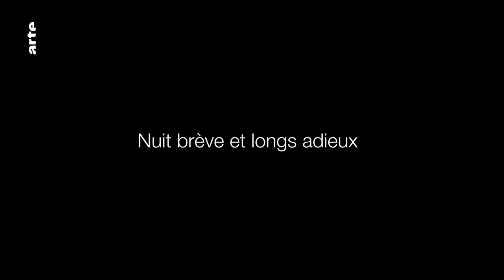Kira Mouratova par Jean Paul Civeyrac - Blow Up - ARTE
La rétrospective Kira Mouratova à la Cinémathèque Française en ce moment même a inspiré le cinéaste Jean Paul Civeyrac (Mes provinciales) pour un hommage à la cinéaste ukrainienne dans Blow up, un hommage tout en impressions, murmures et images floues sur un écran.